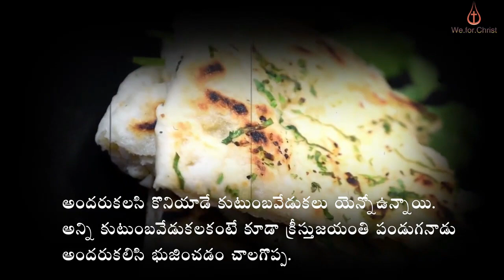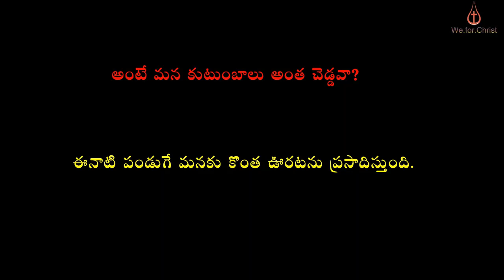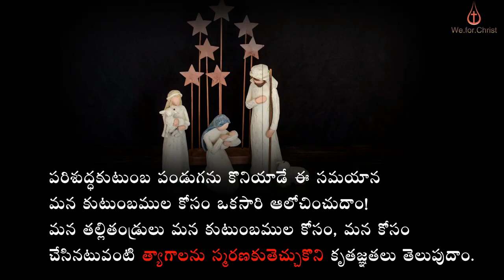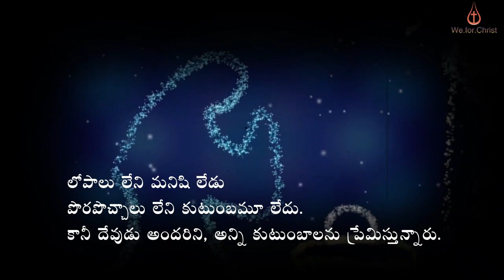తిరుకుటుంబ మహోత్సవం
Fr. Chandra Nudurupati   We.for.Christ